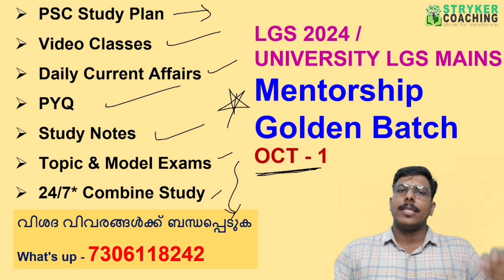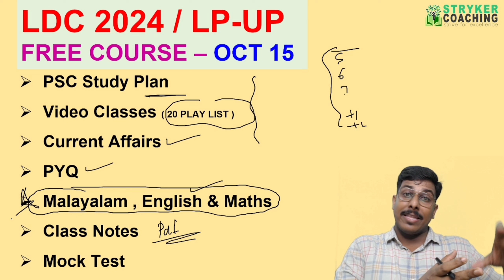LDC 2024 റാങ്ക് ലിസ്റ്റിൽ ഉൾപ്പെടാൻ നമ്മൾ തുടങ്ങുന്നു ✌LGS 2024 | LP-UP KERALA PSC STRYKER COACHING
LDC 2024 റാങ്ക് ലിസ്റ്റിൽ ഉൾപ്പെടാൻ നമ്മൾ തുടങ്ങുന്നു ✌LGS 2024 | LP-UP KERALA PSC STRYKER COACHING KHADI BOARD LDC | UNIVERSITY LGS MAINS

🌟ടെലഗ്രാം ചാനൽ 👇

STRYKER COACHING
മത്സരപരീക്ഷകളിൽ മുന്നേറാൻ

villagefieldassistantALAYALAM | CURRENT AFFAIRS | MATHS